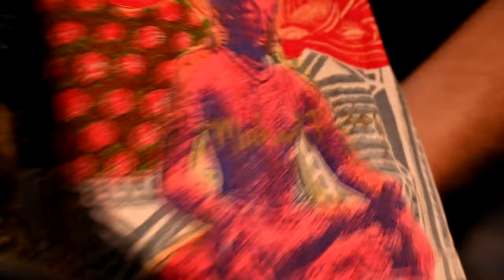MosquitoHeadz ep 2 | a peek into the collection of a vintage t-shirt dealer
Join us as we go behind the scenes with vintage expert and resell master, MosquitoHeadz. He gave us a rare tour of his vast collection, tips for thrifting, and valuable insight into the world of vintage reselling.

Global Vagrant Instagram Username:
the_real_global_vagrant

Be sure to follow MosquitoHeadz on instagram. As always, if you have any questions drop them in the comment section below.

God bless!